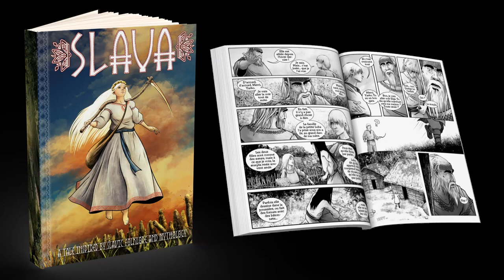SLAVA trailer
+ spanish + italian subtitles